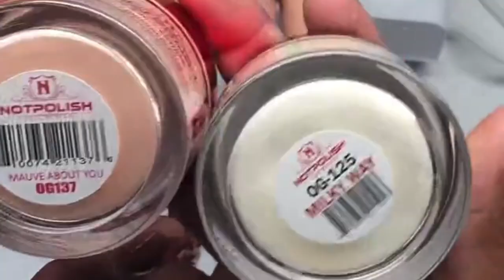Fall Design with Charms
Nail Art design during my TikTok live.